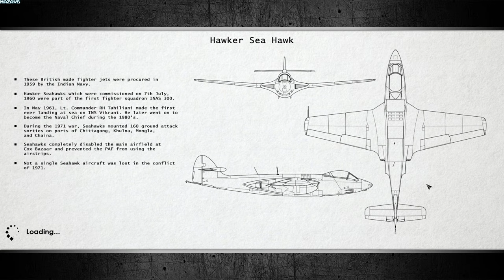1971: Indian Naval Front | GamePlay PC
1971: Indian Naval Front is a Third-person Naval Combat game made as a tribute to the Indian Navy towards their contribution during the 1971 India-Pakistan war.

Authentic Naval Units
Play with authentic Indian Naval units comprising aircraft carriers, destroyers, anti-sub warfare frigates, missile boats and others. Each unit is installed with different weapons having different capabilities. Perform missions based on actual operations including attack, rescue and stealth.

Immersive First-person weapon view
Operate different weapons: 20MM and 40MM anti-aircraft guns, naval cannons, torpedoes, and missiles.

Aerial combat missions
Engage in aerial combat missions using Hawker Sea Hawk attack aircrafts and Breguet Alize both enabled with cockpit views. Both the birds come equipped with 20MM Hispano guns and different alternate weapons like bombs, rockets and torpedoes.

Military Intelligence
Be a part of naval intelligence team to translate morse coded messages and progress thorough levels.

Recon and Anti-sub warfare missions
Control air squadron's Seaking choppers to perform recon and anti-submarine warfare missions.

Story
Geographically, Pakistan as a nation was divided into West and East Pakistan (today known as Bangladesh). Since its inception, only West Pakistan controlled the country's military, policy making, and economy. East Pakistan was merely treated as its colony. This created a rift that resulted in conflict of interests between leaders of both regions. 1970 was the year of political tensions between East and West Pakistan. Later that year, Awami League of East Pakistan led by Sheikh Mujibur Rahman won the first democratic election of Pakistan. Despite gaining majority the League was not invited by the ruling military junta to form a government. The atrocities by the Armed Forces from West Pakistan against the people of East Pakistan kept increasing which led to civil unrest and genocide in the East.
By end of April 1971, millions of refugees started coming into India from East Pakistan causing diplomatic tensions in the Indian subcontinent. India decided to act on it and determined to liberate East Pakistan (Bangladesh) as an independent country. On 3rd of December 1971, Pakistan Air Force carried out pre-emptive attacks on northern Indian air bases. The war officially started on all fronts.
The Indian Navy carried out missions and created a Naval Blockade in the Arabian Sea and Bay of Bengal. The famed aircraft carrier of the Indian Navy INS Vikrant with her task force and air squadrons conducted lot of Maritime Interdiction Operations and sorties to completely paralyze the enemy in the East. The Western Naval Command of the Indian Navy targeted the Naval and commercial HQ of Pakistan in Karachi and conducted Operation Trident and Python. Many other events took place in both Arabian Sea and Bay of Bengal.
On 16th December 1971, Pakistan eventually signed the Instrument of Surrender and Bangladesh was declared an independent country. The scale of naval operations during 1971 war is considered to be the biggest since WWII.

1971: Indian Naval Front will enable you to experience pretty much all the Indian Navy operations executed during the 1971 War.